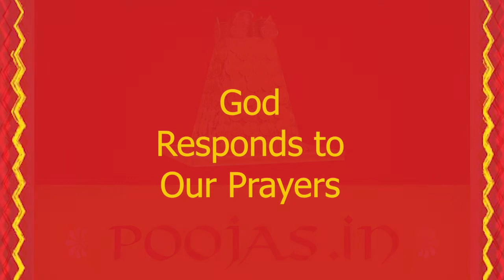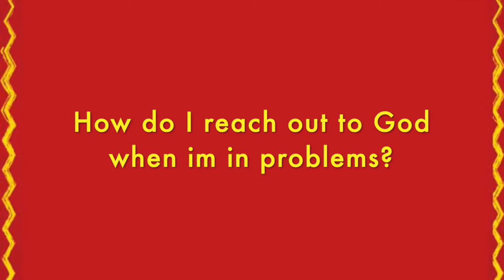God responds to our prayers | Reach out to God | Personal experiences with God | Feel god | Bhakti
In this video, Smt Shalini Sundaresh shares her experiences of reaching out to God and how she gets a response from the divine.